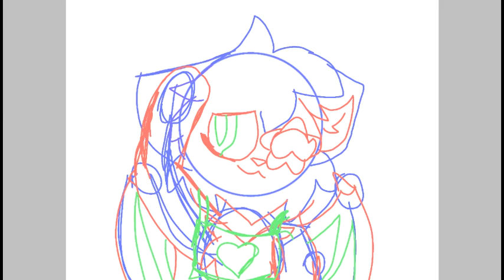Gata usa ropa por primera vez ewe (alerta de spoiler ewe)